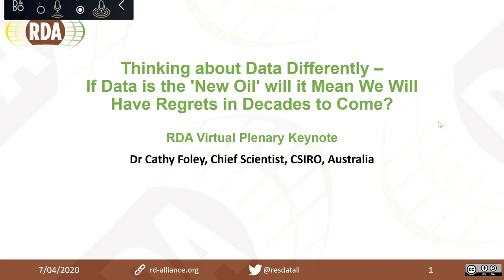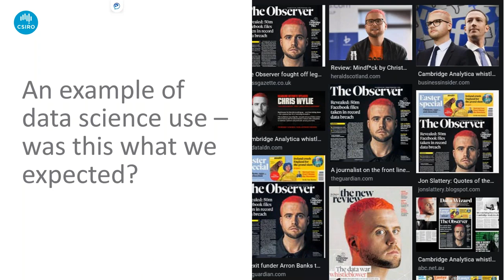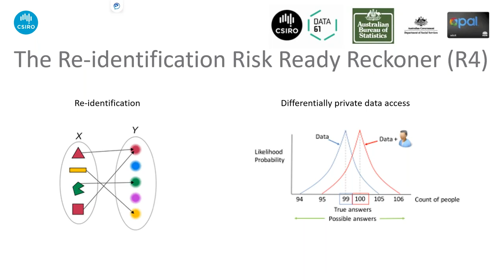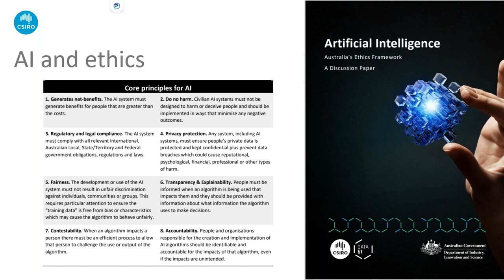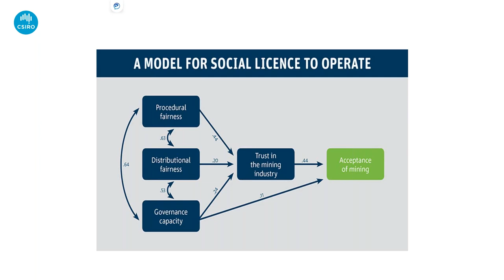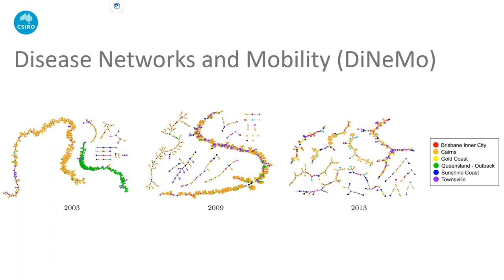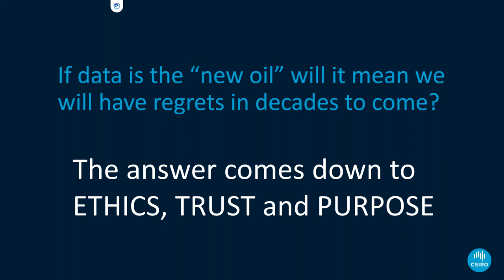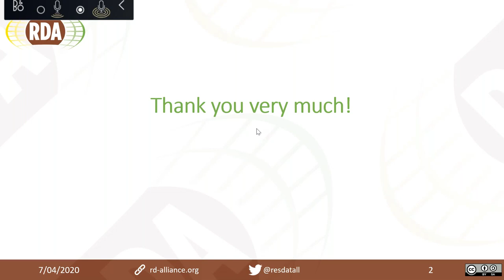Dr Cathy Foley, Chief Scientist, Commonwealth Scientific and Industrial Research Organisation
"Thinking about Data Differently – If Data is the 'New Oil' will it Mean We Will Have Regrets in Decades to Come?"